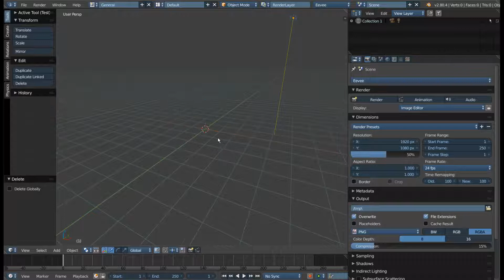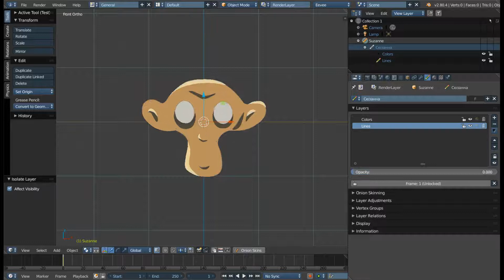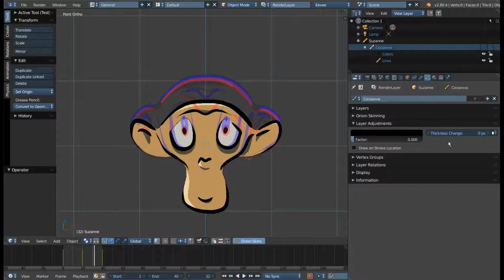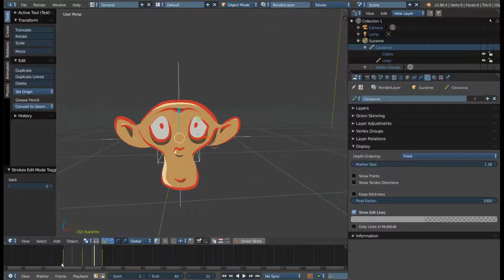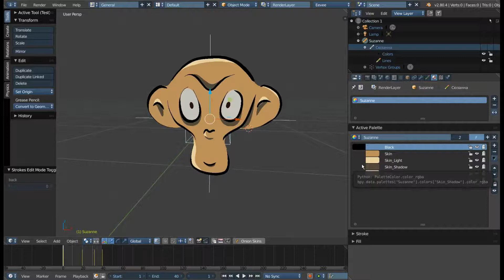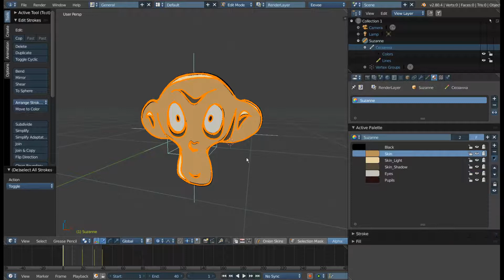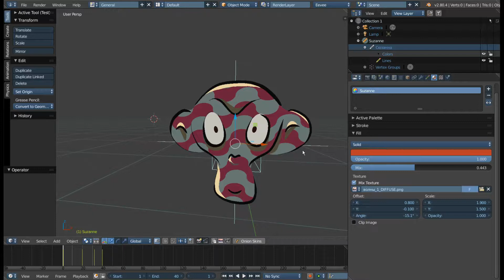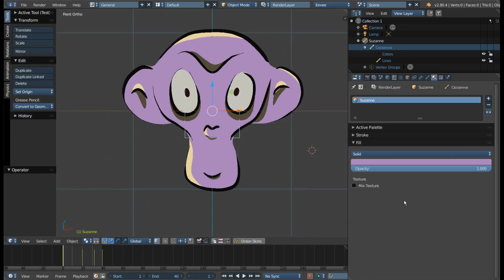Панели Grease Pencil в Blender 2.8: настройки и материалы.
Обзор панелей настроек и материалов Grease Pencil (эскизного карандаша)  находящегося в разработке Blender 2.8.

Риггинг с помощью Grease Pencil

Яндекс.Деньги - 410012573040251